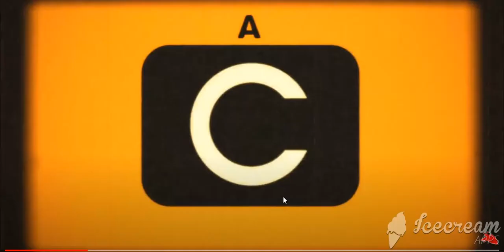Berlanti Productions/Quinn's House/ShadowMachine/A CMCC Cartoon/W.B.T.V./H.G.N.T.V. (2021)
Tirado do revival da série de curtos que estreia dia 22 de abril "Buddhist Monkey" (Desde 2021)

NOTA: Falso